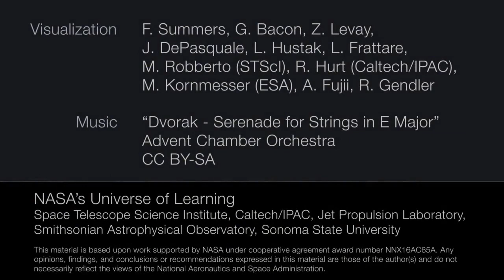Vuelo a través de la nebulosa de Orión en luz visible e infrarroja Ultra HD convert video online com